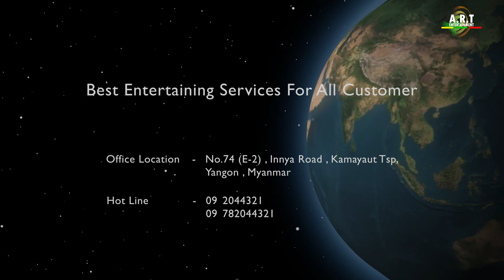This Is Love Short Film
Song Title :This is Love
Cast :Nay Lynn , Tiffany Chan
Written & Driect by : Lucious
Story By : AK
Cinematography By : Moe Thit
Edit & Coloriost By : Thiha Kyaw

③About ART Entertainment